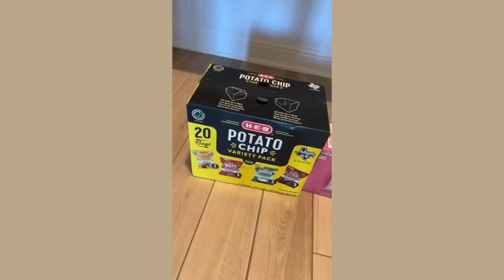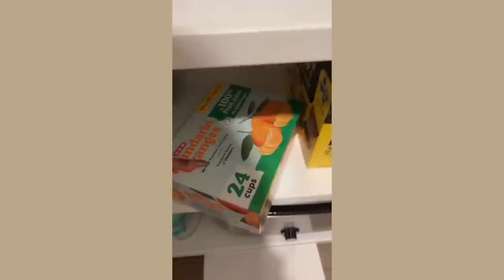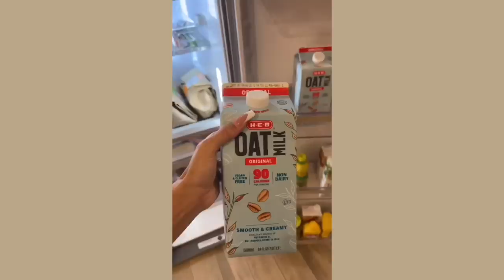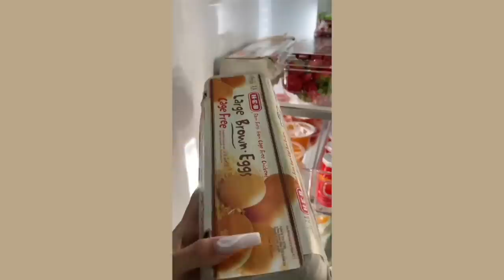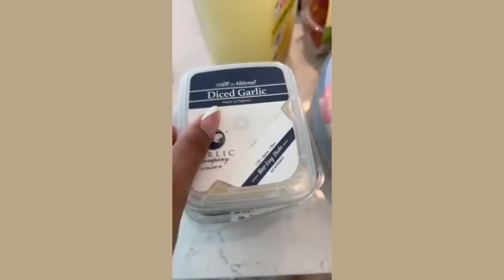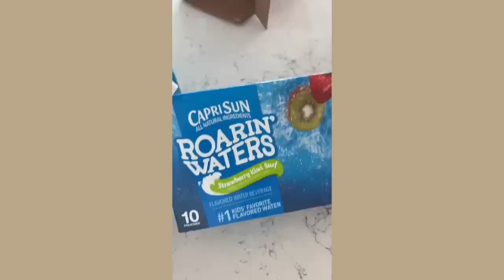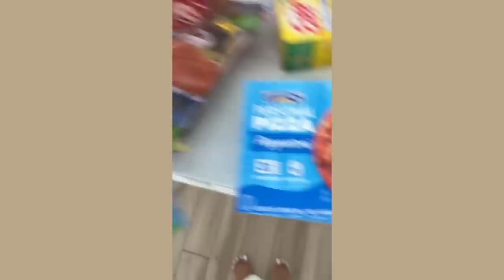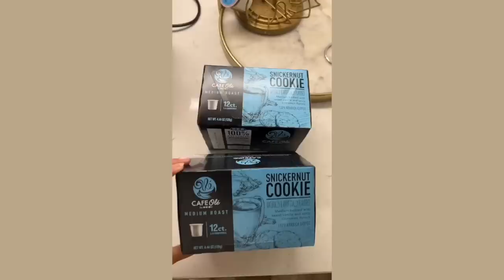Kitchen Organization Motivation for the New Year | Tiktok Compilation | Fridge & Pantry Restocking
Happy New Year! Starting off the new year giving you some serious grocery restocking, fridge organization, and pantry organization inspiration from my TikTok account.  Enjoy!

LOCATION: Texas
BIRTHDAY: September 1993
ETHNICITY: African American
HEIGHT: 5'11
DAUGHTER: Named Ziya, born April 2016